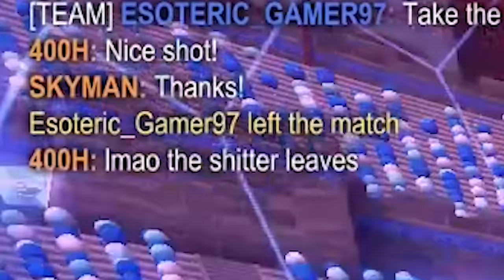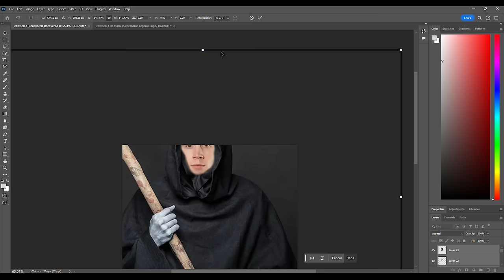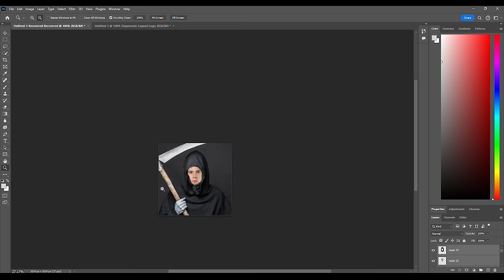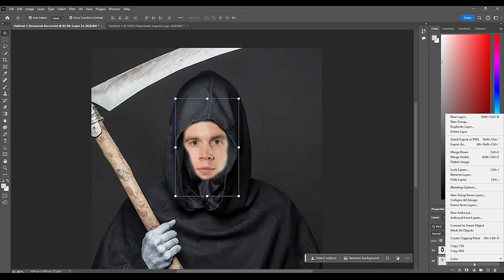This Grand Champ RAGED at me and ABANDONED the game...